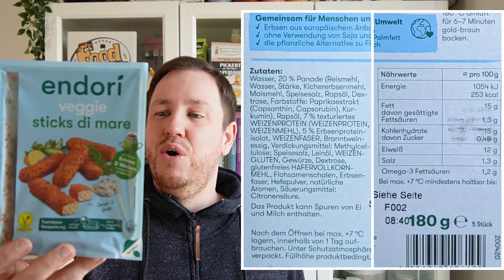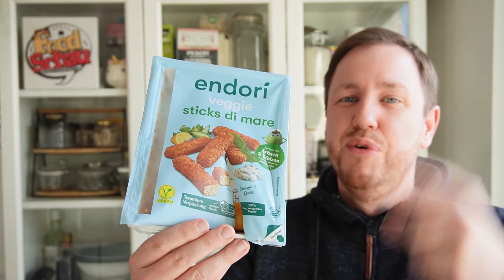endori: veggie sticks di mare "Vegane Fischstäbchen" im Test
Von endori, bekommt ihr nun veggie sticks di mare. Was Vegane Fischstäbchen sind und euch eine Omega-3 Quelle bieten. Und hier gibt es kein Haken für die Meere, nur für unschuldige Erbsen.

Meine Kamera:

Mein Mikro: